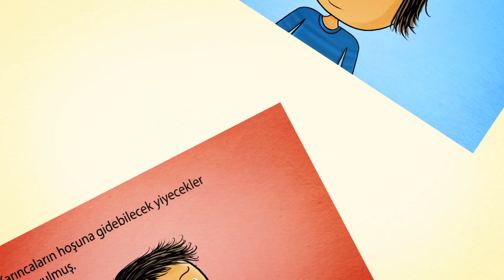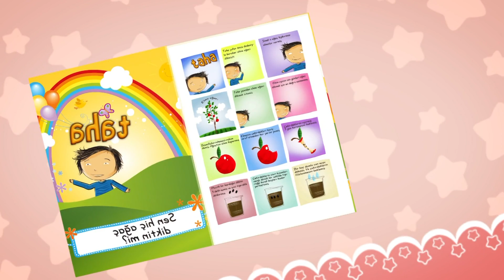Sen Hiç Ağaç Diktin mi? 2. Bölüm | Taha